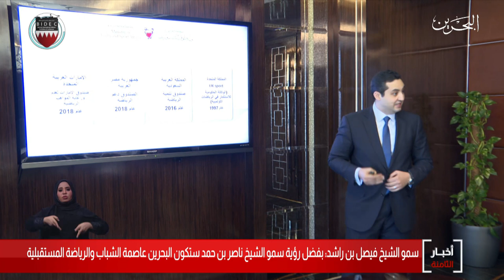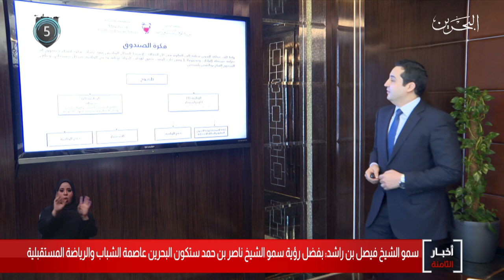البحرين مركز الأخبار : سمو الشيخ فيصل بن راشد يرأس إجتماع لجنة التنسيق والتنفيذ والمتابعة 23-10-2019